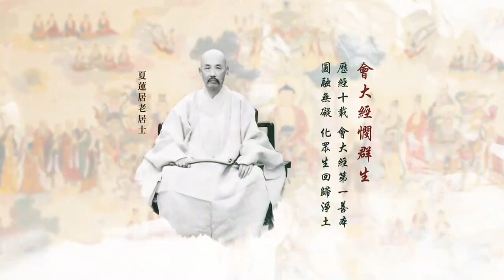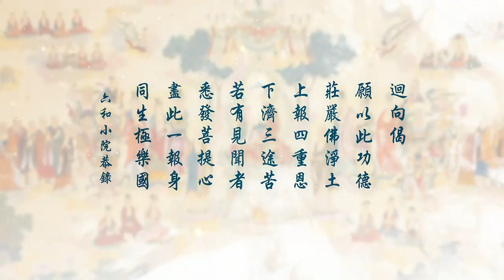無量壽經第二次複講 86 劉素雲老師